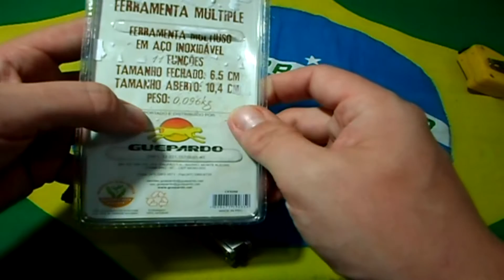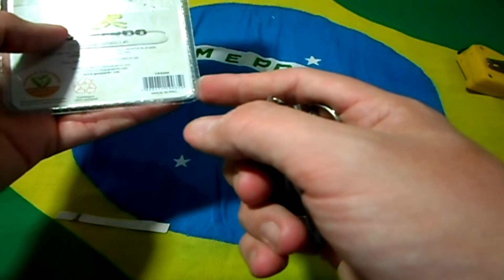Review Multi-tools Guepardo - EDC Guia Brasil #4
Neste vídeo minhas primeiras impressões dessa mini multi-tools da marca Guepardo, conhecida pelos vários produtos importados comercializados aqui no Brasil.
Este Multi-tools é facilmente encontrado,